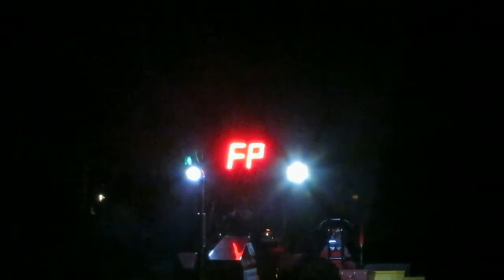Trekkertrek Fochteloo 2013